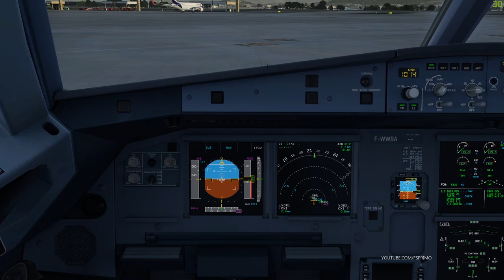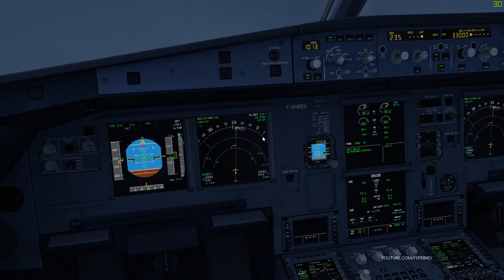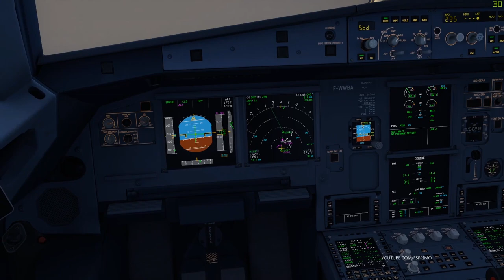【🔴P3D v5】Taking off from Rio with this beautiful view, 747 rolling off